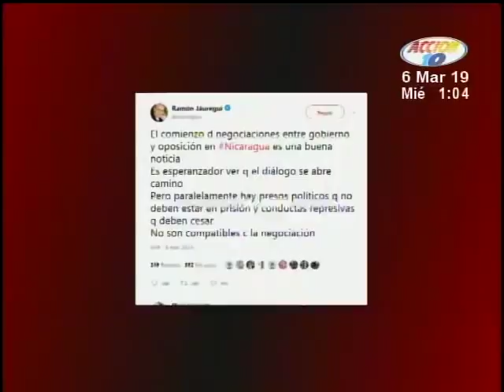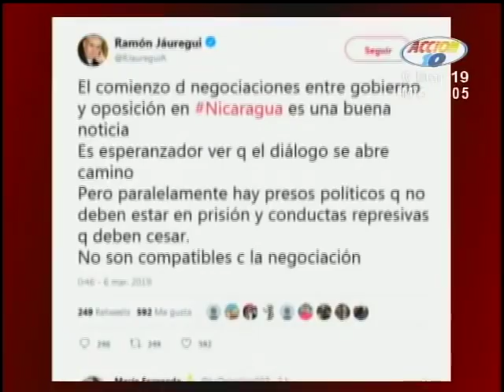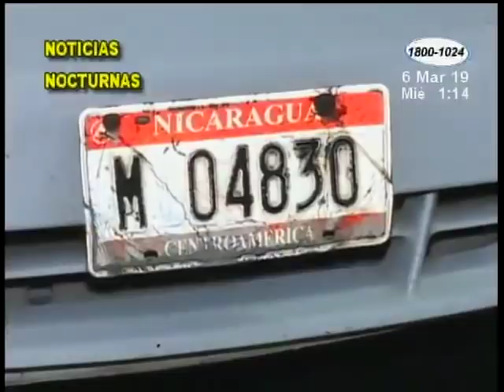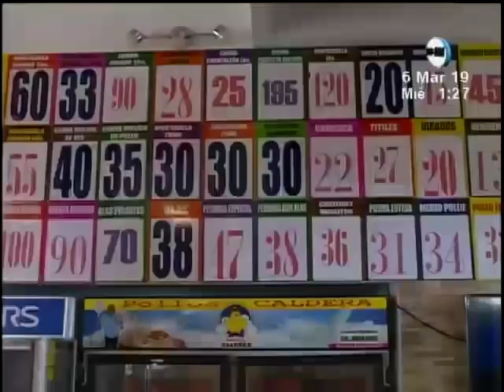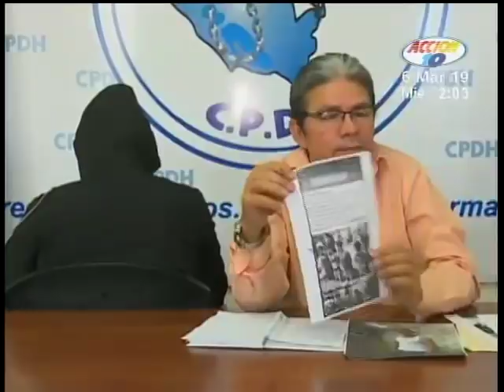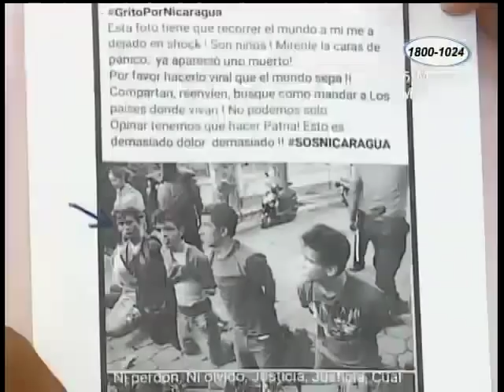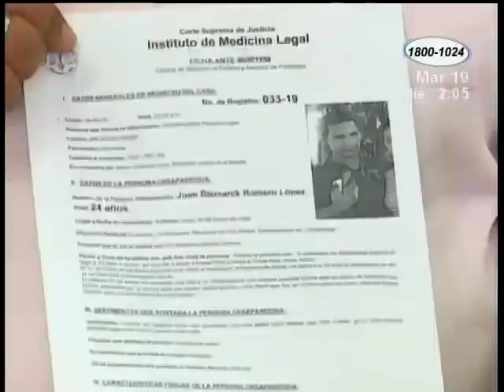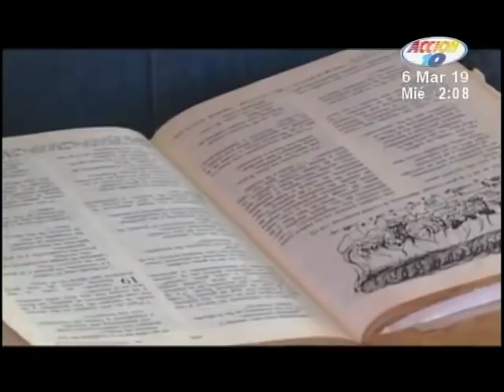Acción 10: Programa del 6 de Marzo de 2019